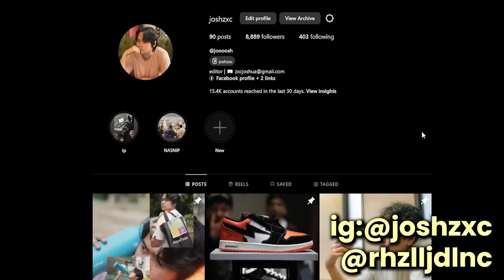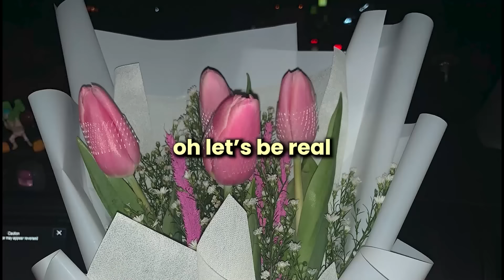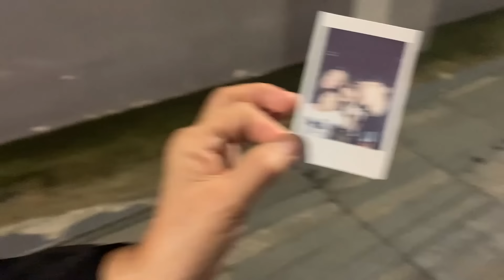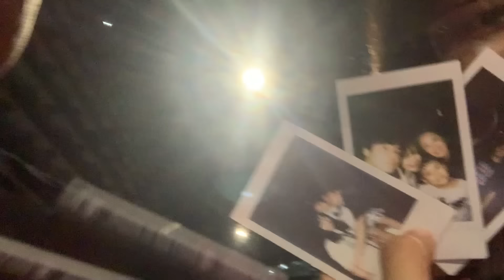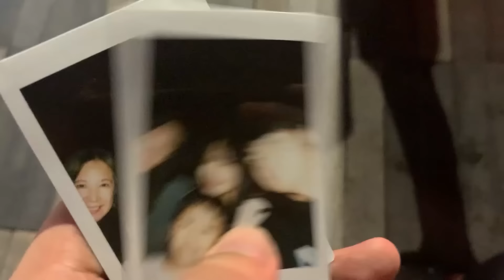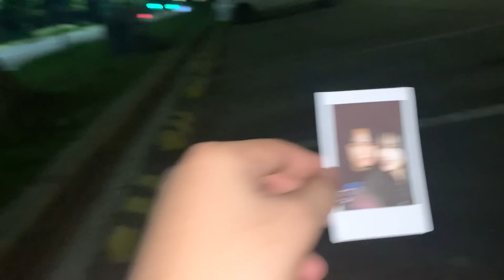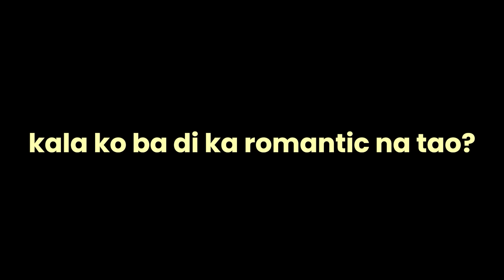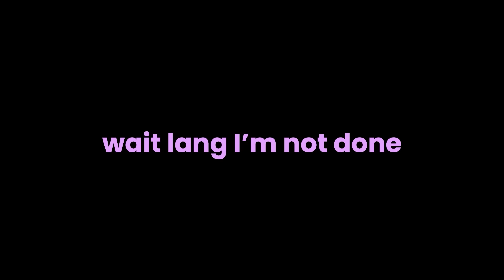PART 3 ANIA | JUSWA LOVER BOY ERA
1 LIKE = 1 SMILE
sensya na di pa sanay mag vlog naway napangiti kayo hehe